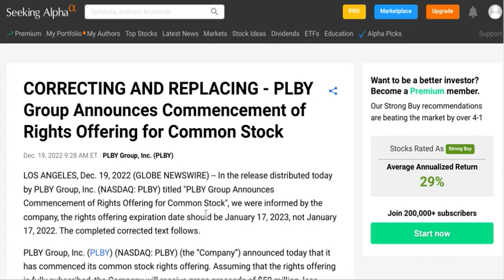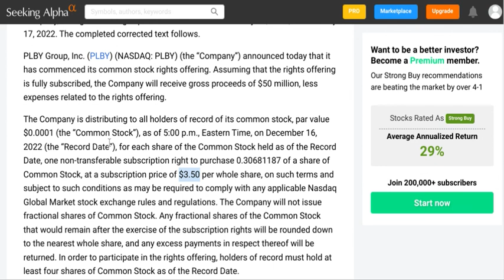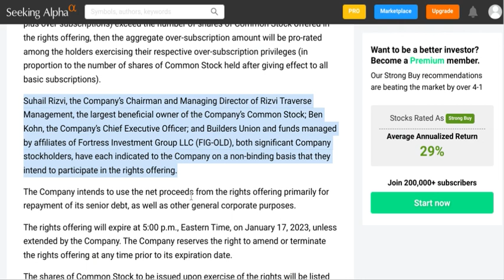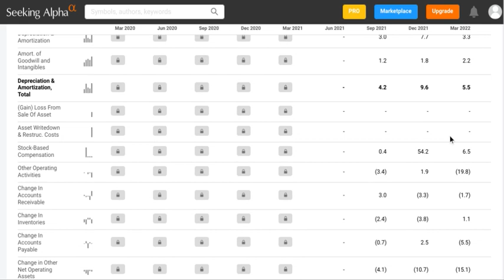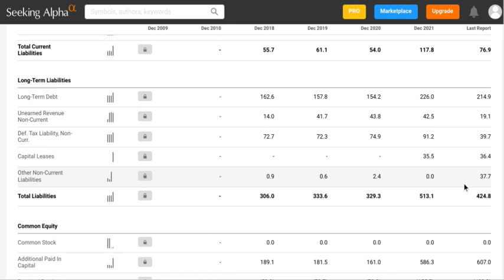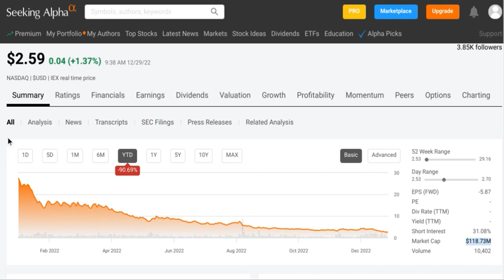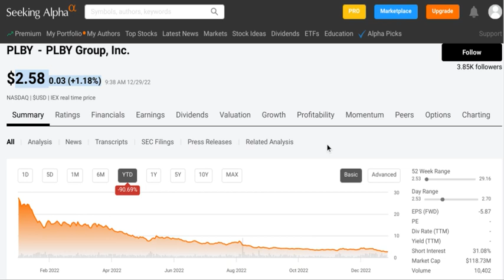130: Rights Offering: what is it? Why do one? $PLBY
NOTE: If you'd like to support me with bitcoin, feel free to send some BTC dust to: bc1qwfecvnmte8acrlg4le6phn6qs3xexlksenja8w (and drop me a message if you do, so I can thank you!)